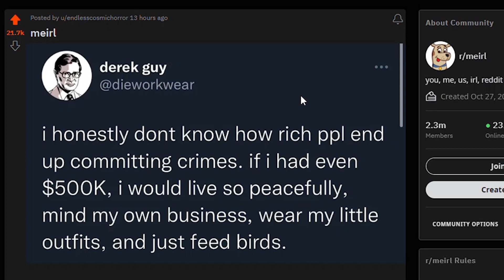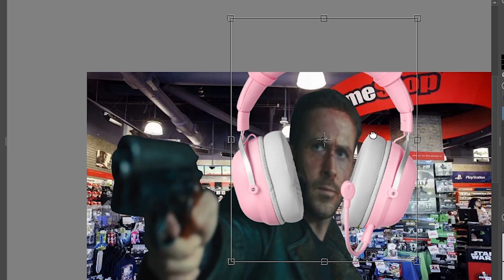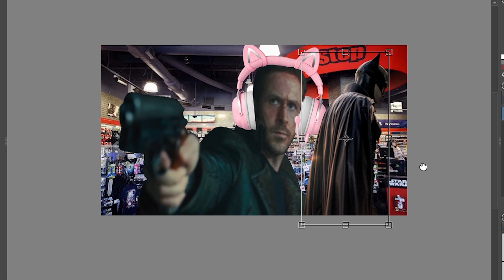How Do Rich People Commit Crimes?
How Do Rich People Commit Crimes? Time to go on reddit again to see what memes we can talk about.